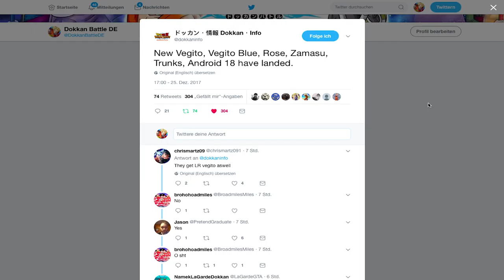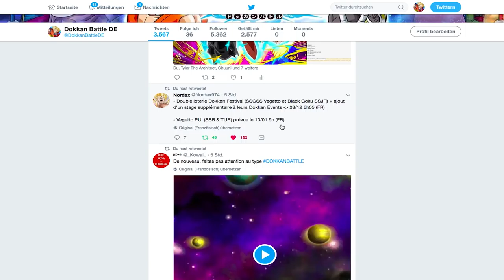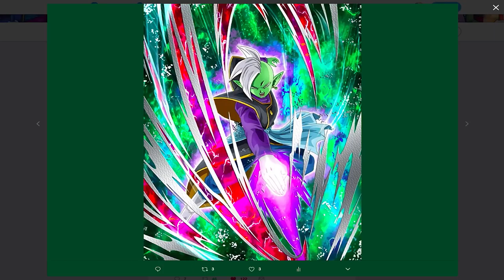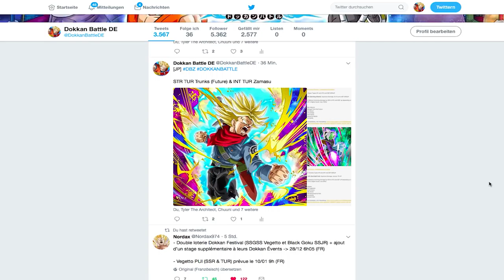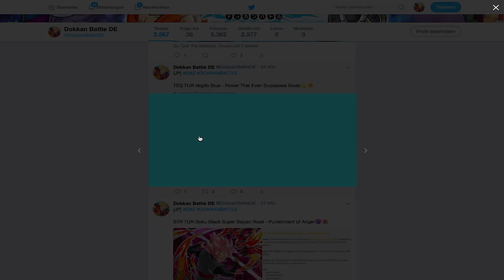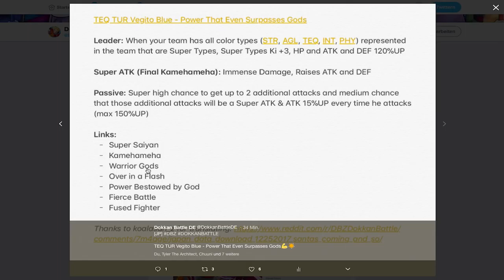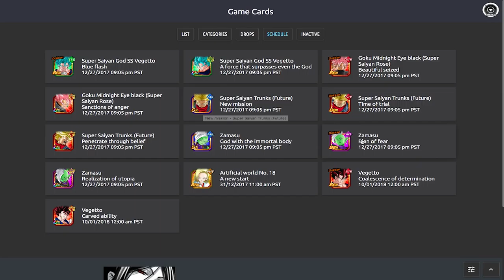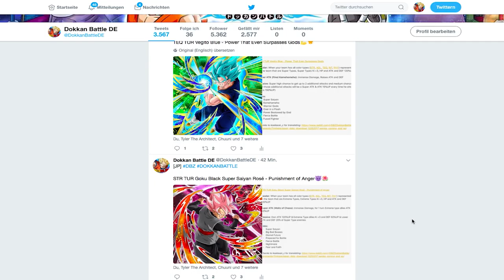120% HERO & VILLAIN LEADER RELEASE DAY & DETAILS! VEGITO BLUE & GOKU BLACK ROSÉ (JP)! Dokkan Battle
Der neue Hero Leader Vegito Blue & Villain Leader Goku Black Rosé erscheinen am 28.12 06:05 Uhr im japanischen Dokkan Battle und alle Details und Infos gibt es hier!

- Mo, Mi & Fr: 19:00 - 21:00 Uhr Dokkan auf YT
- Di: frei